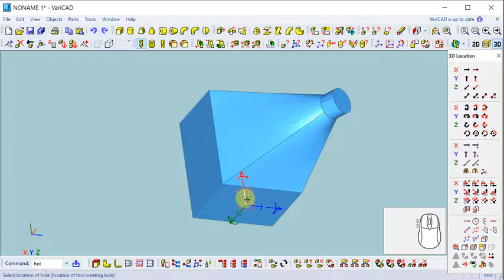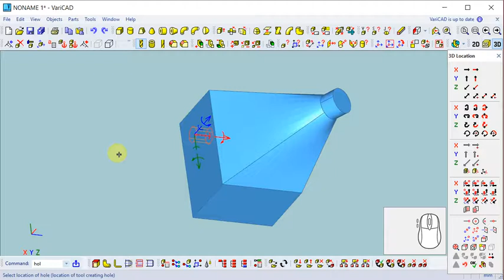VariCAD 2016 Hole